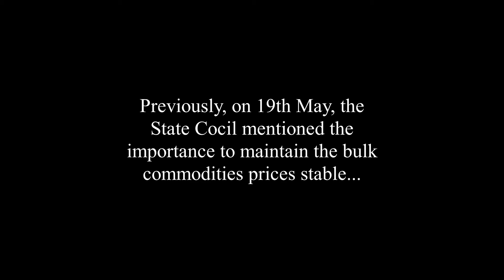【China's Stainless Steel Market】Agitated! After tax rebate issue, imposition of tax is coming?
KEY TOPICS:
On 19th May, about 20 days after the tax rebate issue, the prime minister of the State Council mentioned the implementation of the increase in export tariffs on part steel products.

- Inventory and prices change of Grade 200, 300, 400
- Imposition of export tax; Power rationing policy; Tight logistics.

In this video, you can get China's stainless steel market changes from 17th May to 21st May. Here, you can acquire first-hand information and news about stainless steel to help you make better decisions in importing from China.

"Your dreams, projected by us.‘’
Jinling Steel